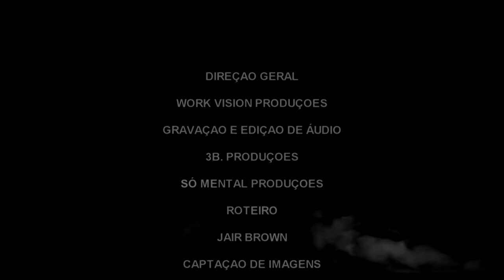Brown 12 Máfia - conexões feat. PS Rapper OGVA, Lagrotta (SP), MC Mabeiker, DI - C, Bronx 3B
todos os videos aqui são estritamente divulgados sem fins lucrativos e somente para divulgação do trabalho dos artistas e eventos realizados no rio grande do sul.